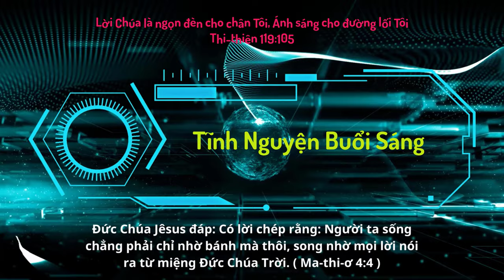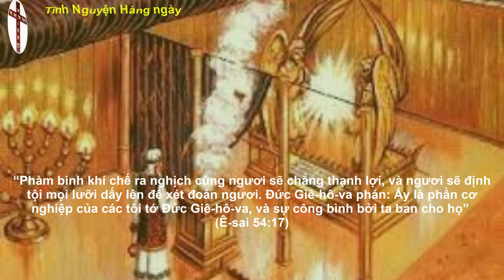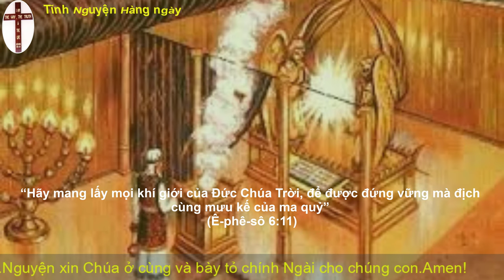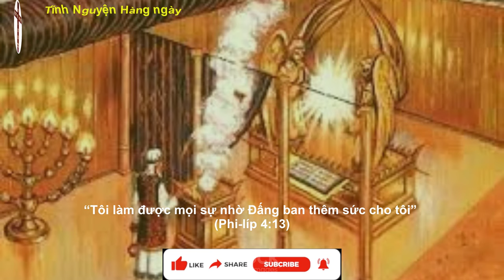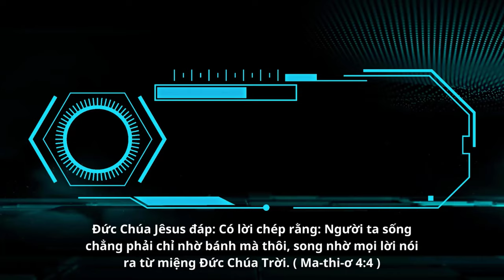Oneway Radio | Tĩnh Nguyện Hằng Ngày 17/12/2022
2 Sử-ký 36